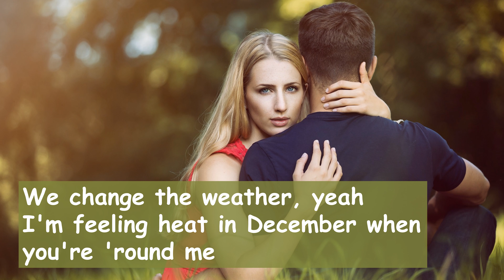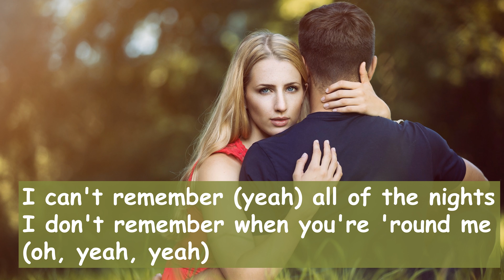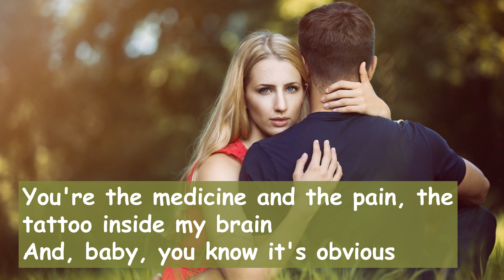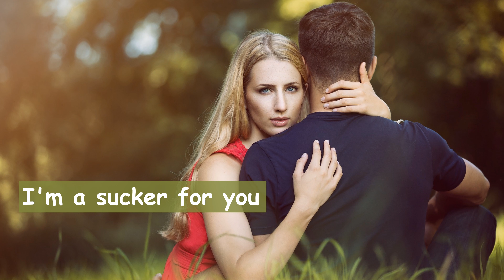Jonas Brothers - Sucker (Lyrics)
"Sucker" is a fun and upbeat pop song by the Jonas Brothers, released in 2019 after a long hiatus. The track features catchy lyrics and a lively melody, as the brothers sing about being infatuated with someone and wanting to be with them all the time. With its infectious chorus and playful energy, "Sucker" quickly became a fan favorite and one of the Jonas Brothers' biggest hits to date.